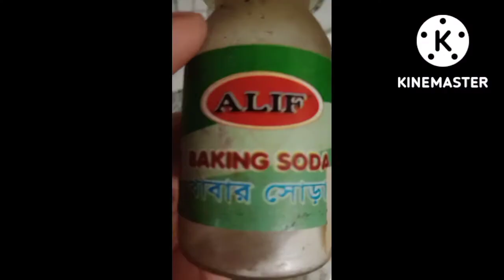সবচেয়ে সহজে তালের পিঠা | তালের ভাপা পিঠা | তালের বিবিখানা পিঠা | Taler Pitha Recipe | Palm Cake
তালের পিঠা বানানোর সবচেয়ে সহজ রেসিপি